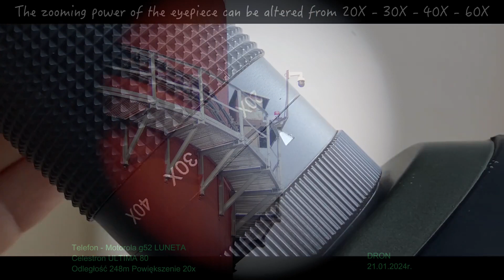LUNETA CELESTRON ULTIMA 80 a NIKON Z50 + SIGMA C 150 600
Porównanie lunety Celestron Ultima 80 + Motorola g52 i Nikon Z50 + Sigma C 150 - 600 + Telekonwerter 2x + NIKON FTZ II.